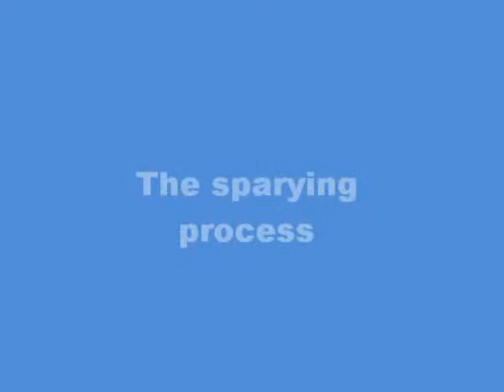POLYUREA COATING FOR TRACK BED LINER.wmv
coating of a track bed liner using 4 mm polyurea coating/system for protection against abrasion and corrosion.